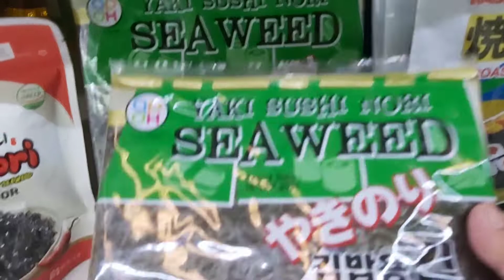Looking for GIMBAP IMPORTANT INGREDIENTS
I love cooking,but what I most like is eating lol, so I have to cook food myself to have a delicoous food on my table.